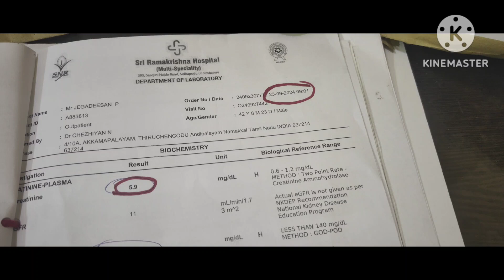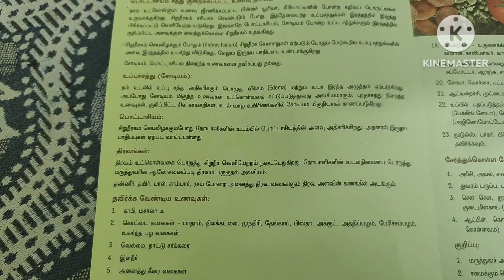அல்சர் இருக்க உப்புச்சத்து இருக்க காலையில் இதை சாப்பிடுங்க சரியாகும்.